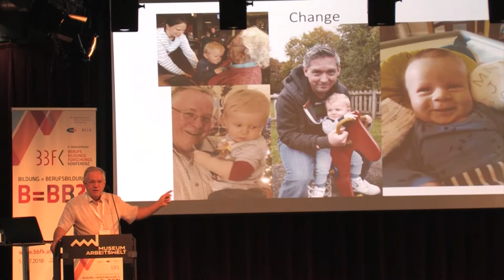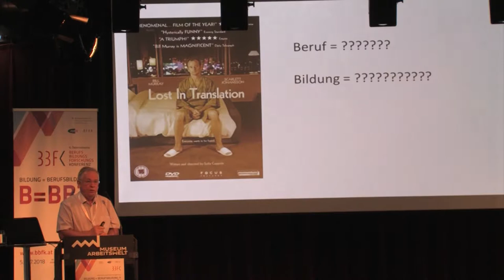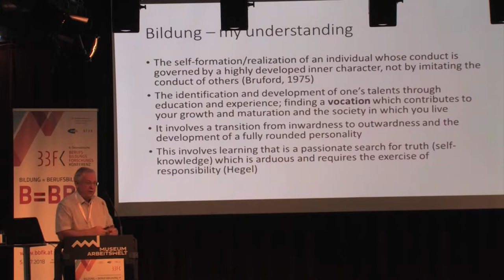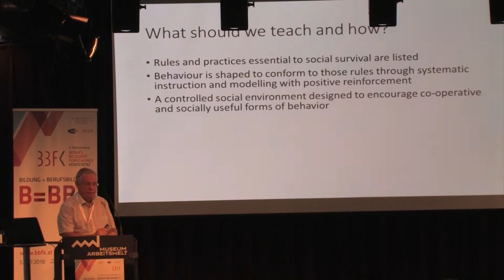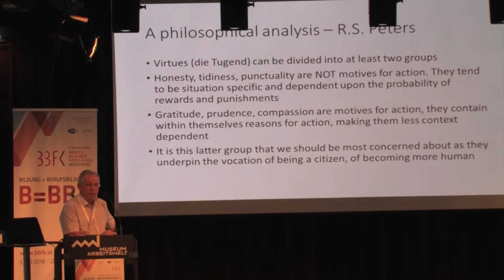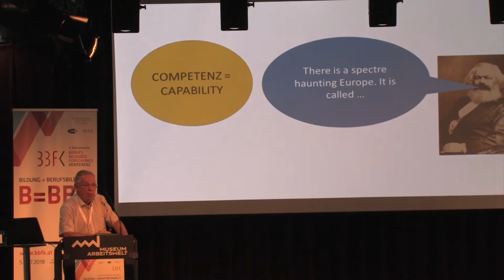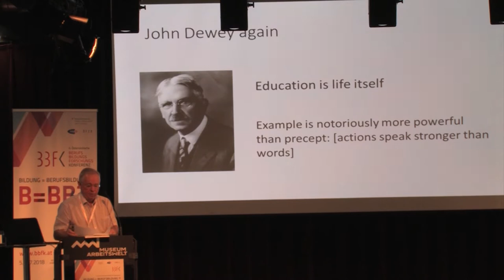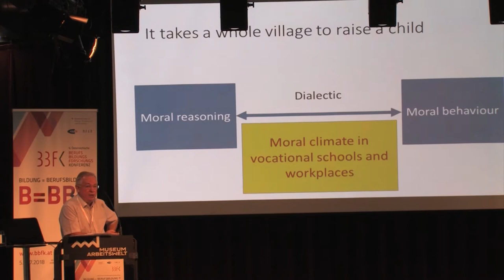6. BBFK - Keynote 2: Geoff HAYWARD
6. Berufsbildungsforschungskonferenz in Steyr (2018)
Keynote von Geoff HAYWARD, University of Cambridge
Thema: Re-imagining the moral purpose of VET